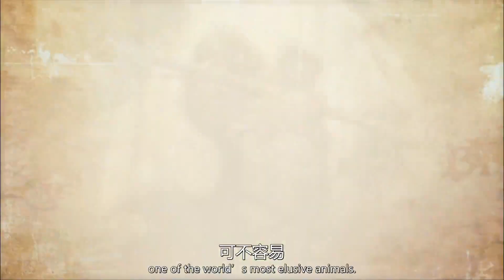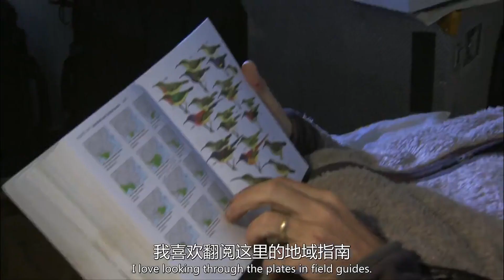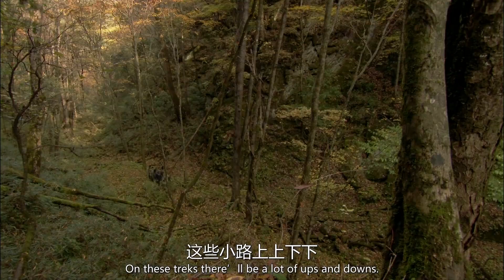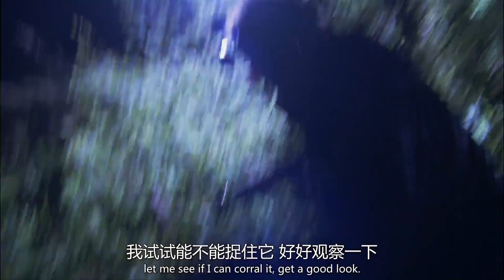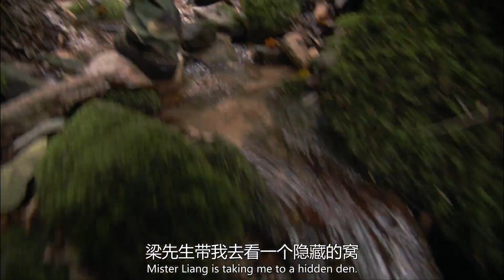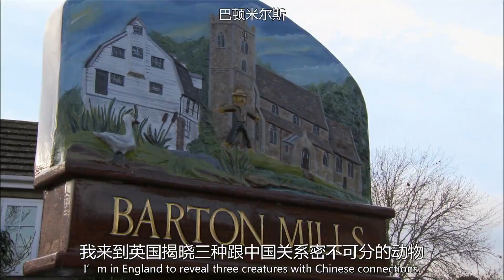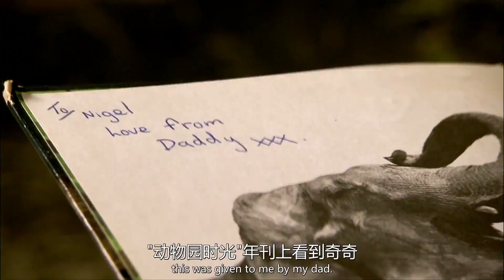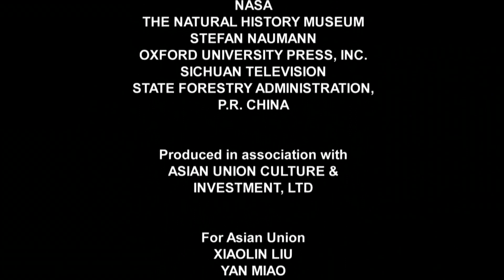马文的熊猫王国历险记 02